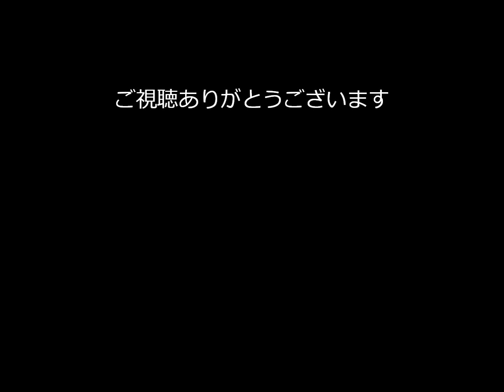頑張ってゴミ箱に投げる動画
ネタ動画です

teruとやいらというドンだーが頑張ってゴミ箱にゴミを投げている動画です

おまけが本編